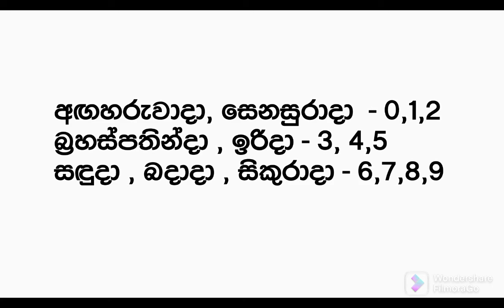වාහනේ අංකයට ඉන්ධන ලබා දෙන පිළිවෙල| National fuel pass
වාහනේ අංකයට ඉන්ධන ලබා දෙන පිළිවෙල